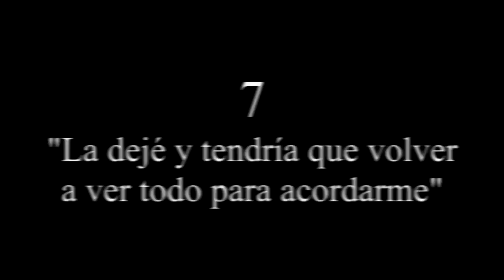POR ESTO hay GENTE que NO ve ONE PIECE en 2022 ... (7 razones)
0:00 Inicio
1:47 Excusa 1
6:41 Excusa 2
8:19 Excusa 3
10:22 Excusa 4
11:57 Excusa 5
13:32 Excusa 6
15:58 Excusa 7